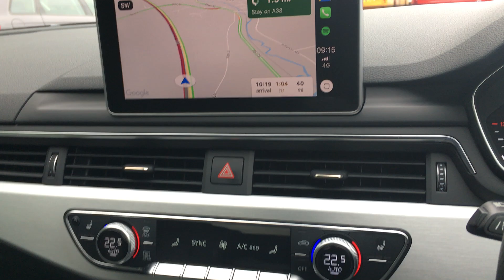Google Maps finally on Apple CarPlay!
Finally Apple Carplay is no longer a useless waste of space!